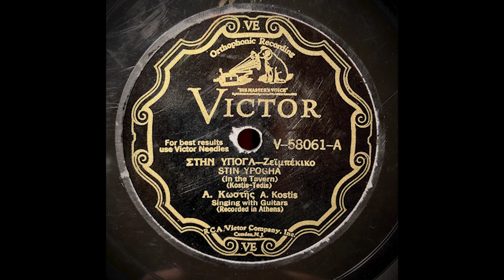"In the Tavern" - Kostas Bezos (A. Kostis) (1930) "Στην Υπόγα" - Κώστα Μπέζου (Α. Κωστής)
"Στην Υπόγα" - Κώστα Μπέζου (Α. Κωστής)
"In the Tavern" - Kostas Bezos (A. Kostis)

Recorded in Athens in 1930 by Victor representative Tetos Dimitriadis and released in the U.S. as Victor V-58061.

This mysterious rebetiko artist recorded a handful of records in the early 30s - most of which were pressed in very small numbers and all of which did not attain widespread awareness until much later.

Unlike typical rebetikos who came from among the poorest population in urban Athens, Bezos was somewhat of outlier. He was born outside of Athens to a middle-class family and came to Athens to work as a journalist and cartoonist. He began a Hawaiian band called the "White Birds" that he played guitar in. At the age of 25, in 1930, he recorded this track and went on to record a total of 12 sides.

After 1932, he appears to have stopped making records. While he continued his work at the newspaper, he also tried his hand at acting. He died of tuberculosis during the Nazi occupation of Greece in 1943. He was 37.

(Use Google translate to translate this page)